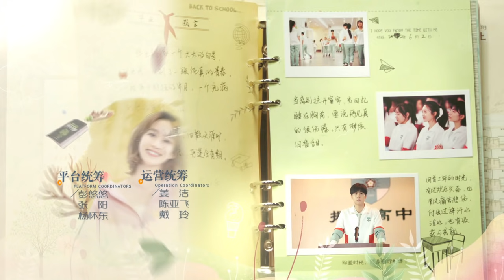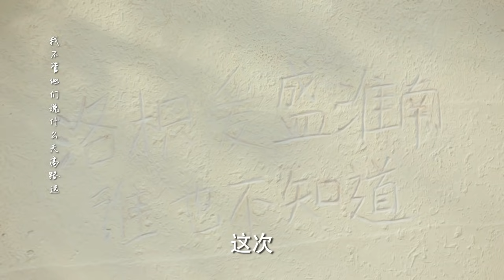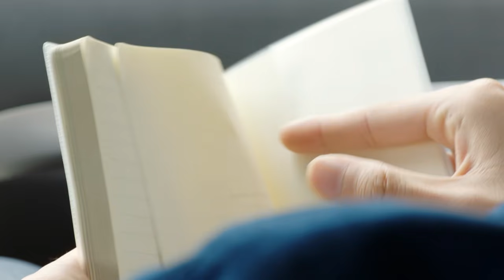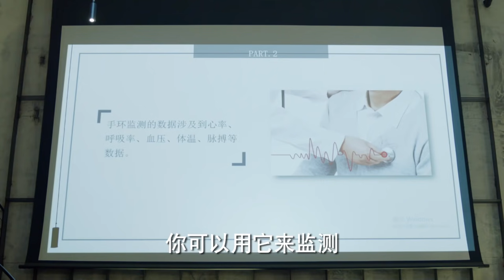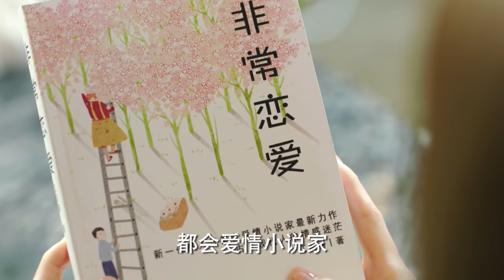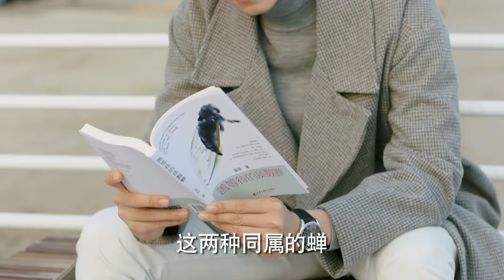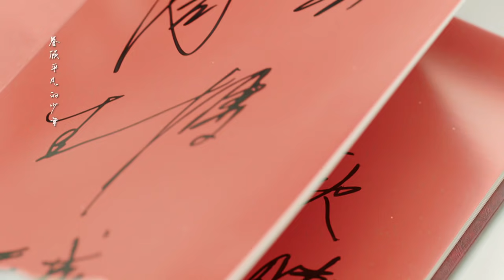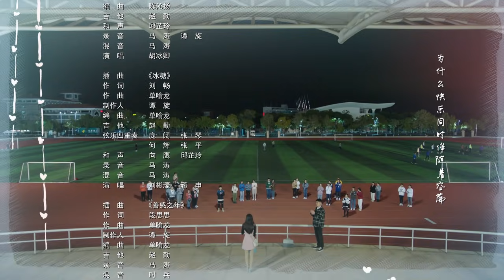【暗恋橘生淮南 Unrequited Love】EP38 | 橘生淮南则为橘，生于淮北则为枳（胡一天/胡冰卿/张逸杰/刘美含）